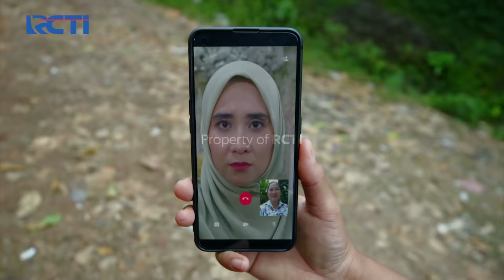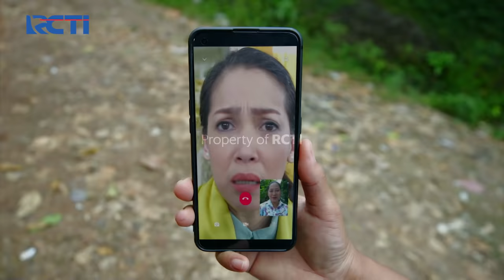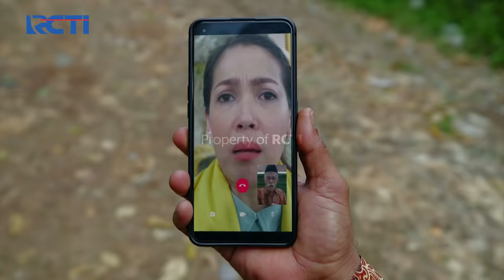Waduh Dalam Keadaan Genting Atih Mau Melahirkan - DUNIA TERBALIK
Dalam keadaan genting yang dimana lagi pada panik Ujang kabur dari pernikahan, justru Atih akan segera melahirkan.